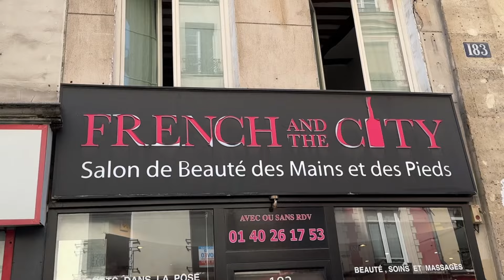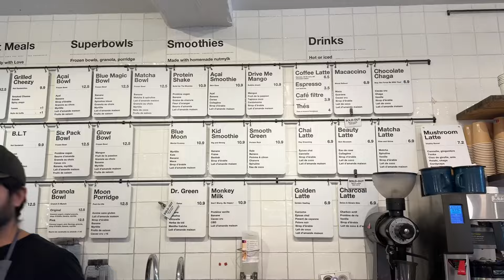paris vlog: 21 bday trip & girl talk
Witam w kolejnym vlogu ⋆𐙚₊˚⊹♡
I mam nadzieję że kolejny raz zobaczymy się z mniejszą przerwą ;)